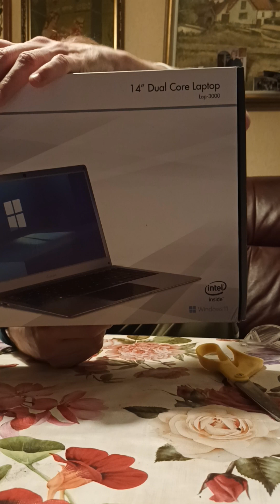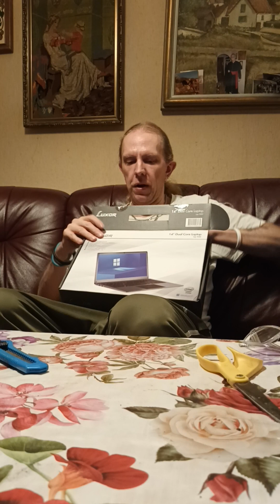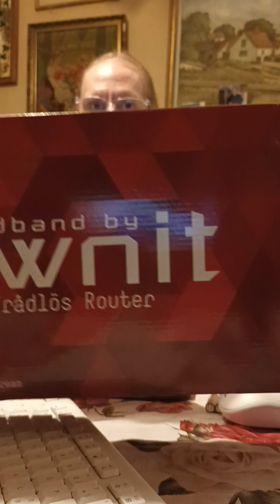Unboxing Andersson Trådlöst Tangentbord och Luxor Laptop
Jag har köpt nytt Andersson Trådlöst Tangentbord och Mus och ny Luxor Laptop på NetOnNet på Svågertorp I Malmö